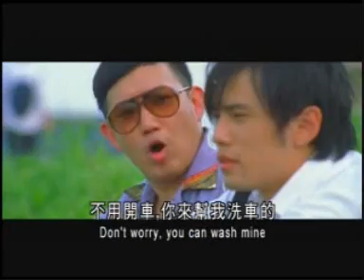[頭文字D] 杜汶澤笑死人對白 --- Chapman To, Man-chak in Initial D (LMFAO)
杜汶澤笑死人對白
Chapman To, Man-chak in Initial D (LMFAO)